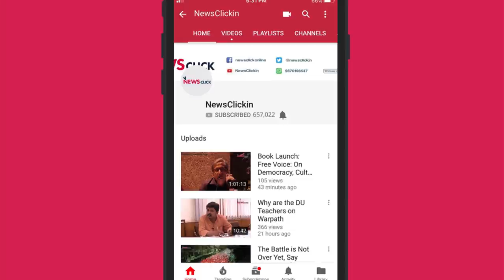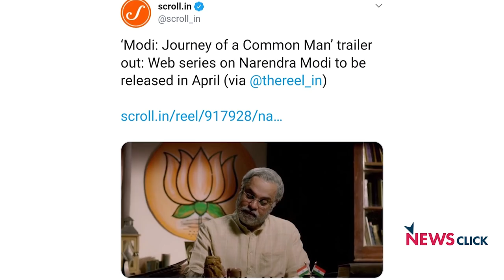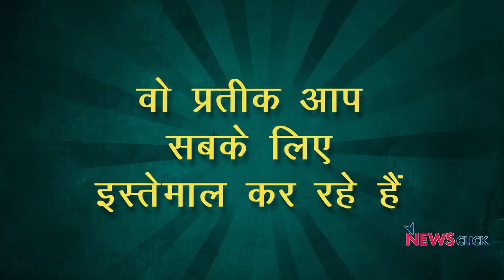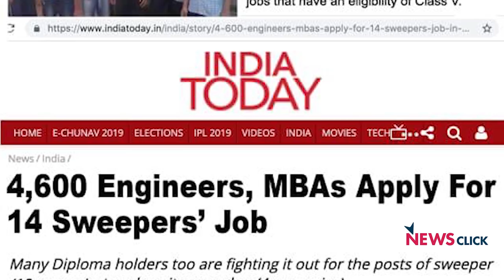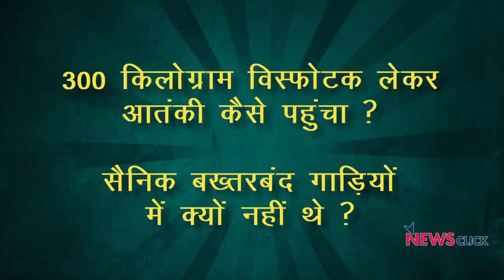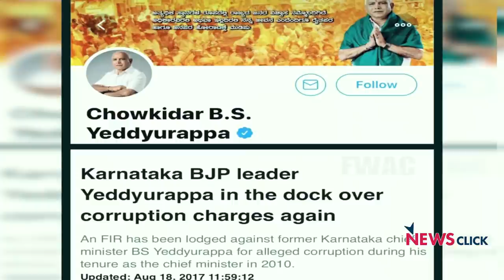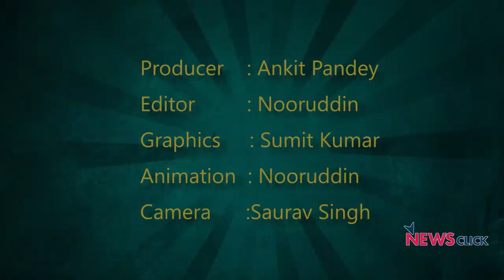चौकीदार ने April fool बनाया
न्यूज़चक्र के इस एपिसोड में वरिष्ठ पत्रकार अभिसार शर्मा ने मोदी के जुमलों का पर्दाफ़ाश किया हैं। उनका कहना हैं कि नरेंद्र मोदी यानी चौकीदार ने लोगों को अप्रैल fool बनाया हैं। मोदी ने पहले तो युवाओं को पकौड़ा बनाने की सलाह दी और अब सारे लोगों को चौकीदार बना दिया। आइये सुनते हैं कि मोदी ने पिछले पाँच सालों में कौन -कौन से जुमले फेंके।